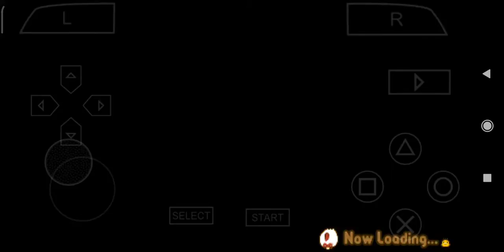[PART 123] GAMEPLAY HARVEST MOON: HERO OF LEAF VALLEY - HM HOLV | INDONESIA